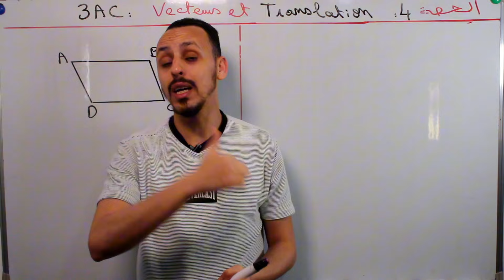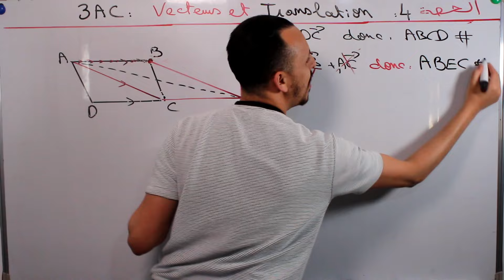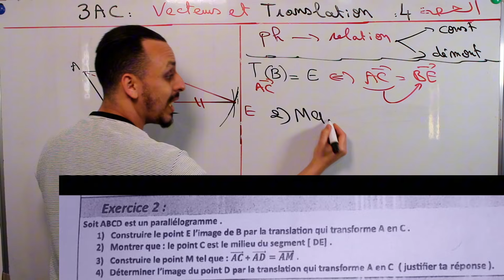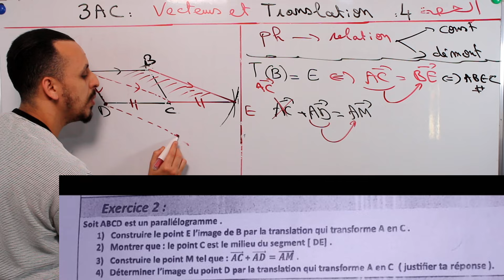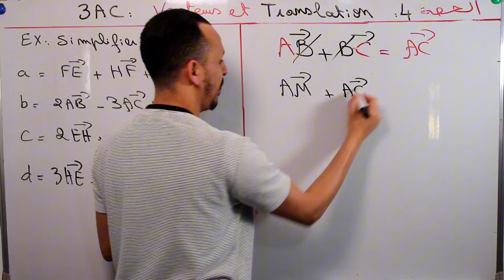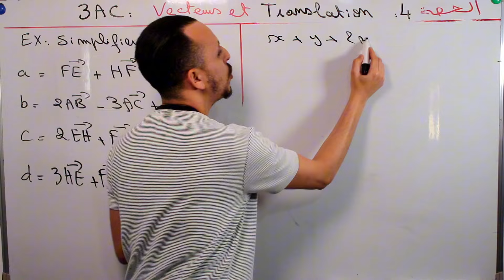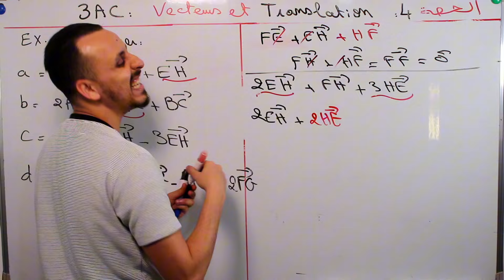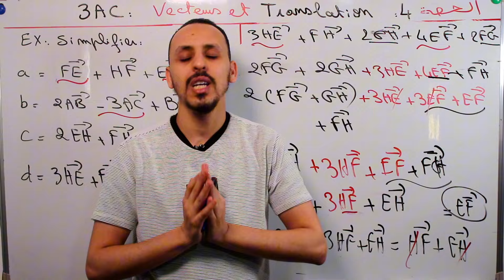3Ac : الحصة 4 / Vecteurs et translation المتجهات والإزاحة / شرح الدرس مع التمارين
للاستفادة الكاملة من حصص ودروس الرياضيات 📚
في عرض Ostadi Ma3i :

مزايا عرض Ostadi Ma3i
⭐️ قبل كل شيء ( التوصل بجميع فيديوهات Ostadi Ma3i بشكل مرتب ومنظم لجميع الدروس )
 1️⃣ SSC
📷 Service شرح كل درس بالفيديوهات بشكل مرتب
📄 Serie : كل درس ننجز له سلسلة تمارين شاملة
🟪 Contrôle : كل 3 دروس ننجز لهم 3 امتحانات شاملة

2️⃣ تصحيح SSC
جميع التمارين  الخاصة ب Service أو Serie أو Contrôle
أو Applications يتم تصحيحها وإرسالها للتلاميذ
 عبر فيديوهات منظمة .

3️⃣ ملفات PDF 📄 : كل فيديو مرفق ب Pdf الخاص به .

4️⃣ Applications 📱 : تمارين صعبة ترسل بأوقات مختلفة للتلاميذ في المجموعة مع ميزة التصحيح على شكل فيديوهات 📷

5️⃣المشاركة في المسابقة الأولى في المغرب 🇲🇦 Top Dissert عبر الإنضمام لفريق يتكون من 10 تلاميذ لديهم مستويات متقدمة في مادة الرياضيات .

6️⃣  Video Prof 📹 ( متوفرة في الدعم الخاص )

عبارة عن فيديوهات قصيرة  ، تعالج مشاكل la base
 عند التلاميذ المتراكمة خلال السنوات السابقة .
خدماتنا الأساسية عالية الجودة ✅

7️⃣Service de base : ( متوفرة في الدعم الخاص )

التلميذ يستفيد من دروس العام الماضي أو السنوات السابقة  بسبب عدم ظبطه سواء من خلال مشكل الاضراب او غيره
 من الاسباب ..
هاته الميزة تعالج مشاكل la base كذلك .. تتم بعد طلب التلميذ لها .

🔔 تابع قناتنا على واتساب، حيث نضع كل 24 ساعة شرحًا مفصلًا لعرضنا مع طريقة التسجيل.